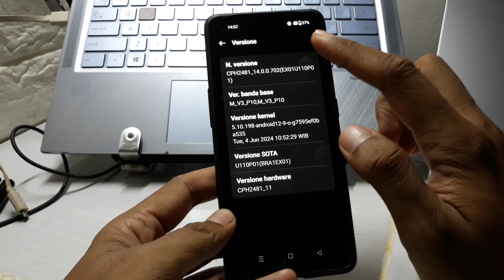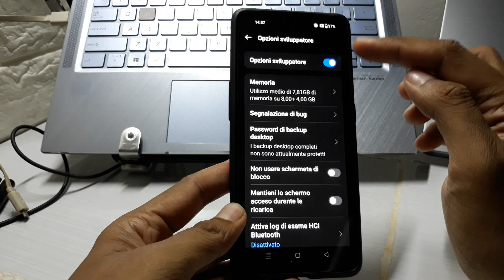Come abilitare le opzioni sviluppatore del telefono Oppo